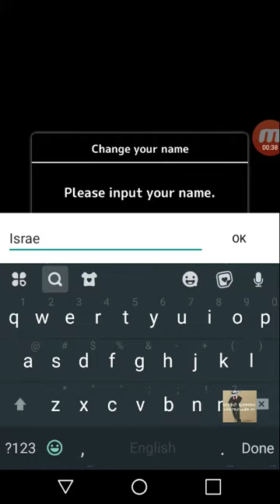(Part 2/1): Yeah this video/gameplay might be a little weird lol Sorry 😂🤣(My Ninja Girlfriend) #2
Yeah this video/gameplay  might be a little weird lol Sorry 😂🤣(My Ninja Girlfriend) #9
yeeeeah. this is video in gameplay might be a little weird lol Sorry 😂🤣 (My Ninja Girlfriend)
yeeeeah. this video & gameplay might be a little weird to watch lol sorry about that lol 😂🤣😂🤣😂🤣😂